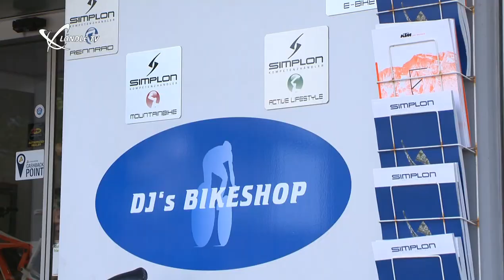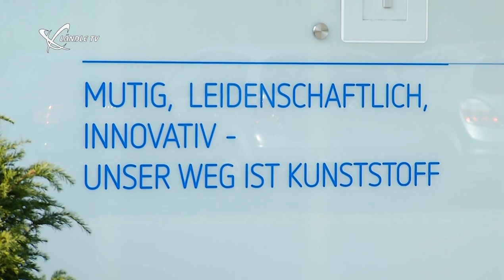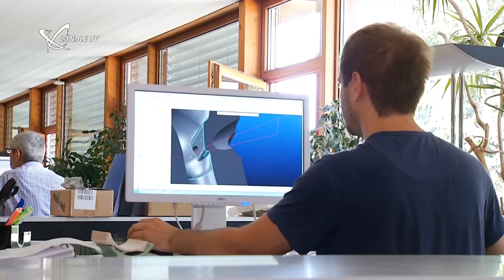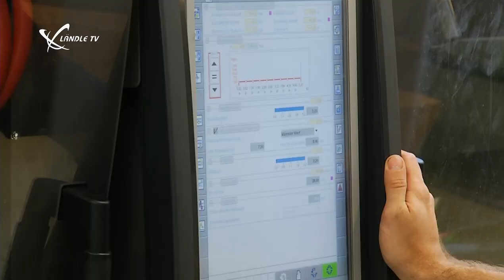Hard Reportage 2015